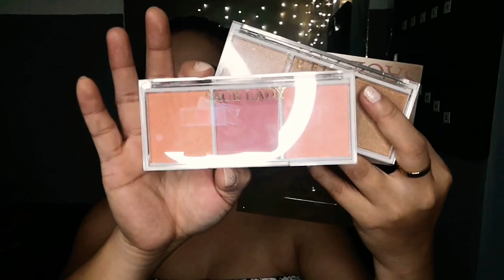Full Face MakeUp Using SACE LADY COSMETICS | IRIS SOCO ENOJARDO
SACE LADY COSMETICS 💋

Product that I use:

All Matte Primer - 92.65pesos
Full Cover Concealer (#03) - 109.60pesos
Pro Eyebrow Pencil - 98pesos (BlackBrown)
Longwear EyePrimer - 135.10pesos
EyeShadow Palette - 199pesos
Contour/Highlighter Palette - 160.60pesos
EyeLiner Waterproof - 106.20pesos
Mascara w/ Eyelash Curl - 183pesos
Creamy Matte Lipstick - 105pesos

Iris💋